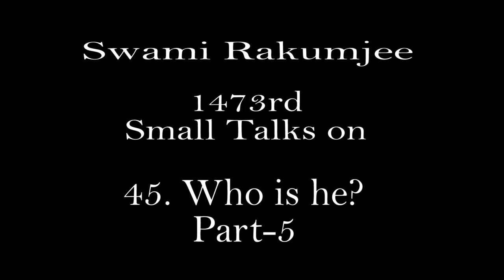{Part - 5}Zen Story Gateless Gate 45. :"WHO IS HE ? " by Swami Rakumjee |1473